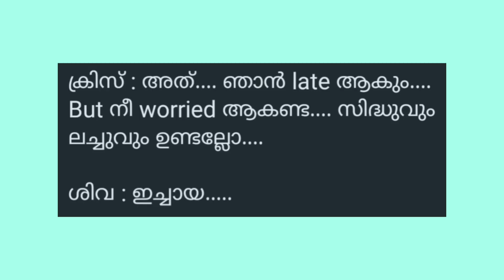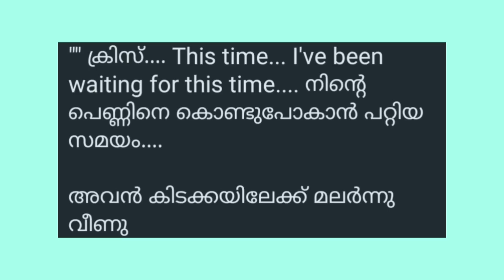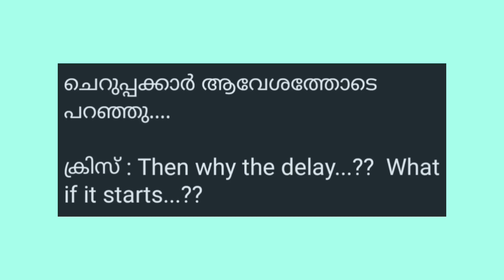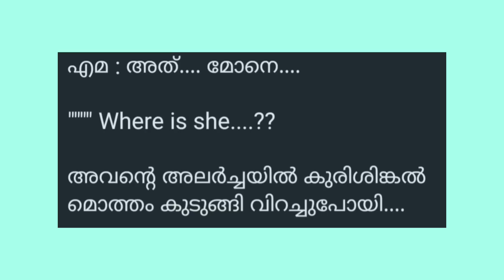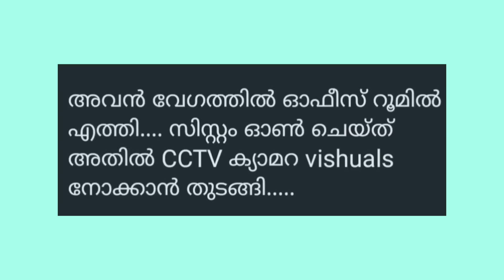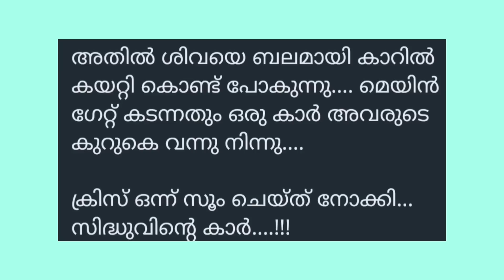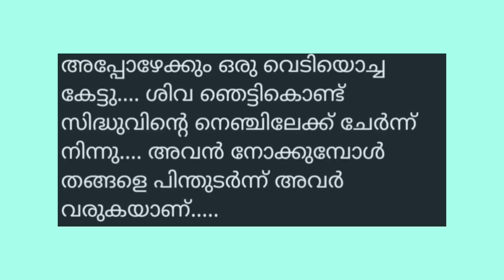ചെകുത്താന്റെ പ്രണയം /Part-50/SALIMKARULAI/ Aami